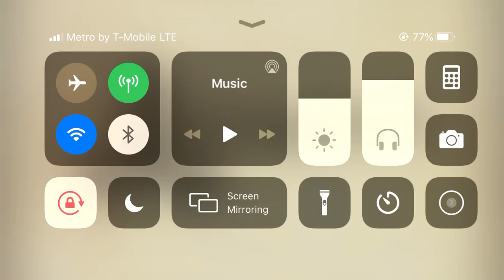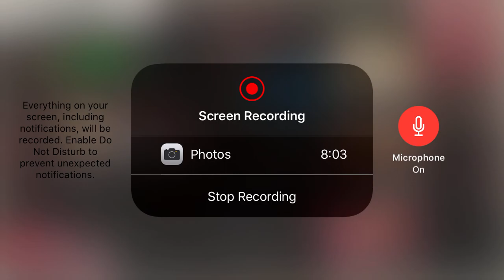Call of duty black ops zombies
This may be the final call duty black ops zombies but we’ll see but welcome back to another black ops zombies video I know I got some other games but those other games will come soon

PS4 christianorti189